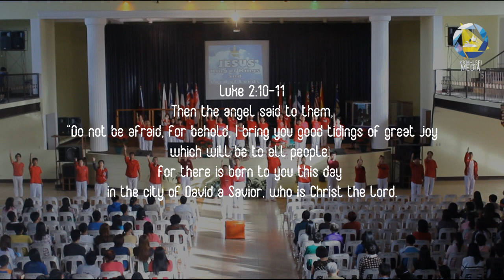"Noel"-KKM-LSFI Dance Department (Christ Tomlin & Lauen Daigle)